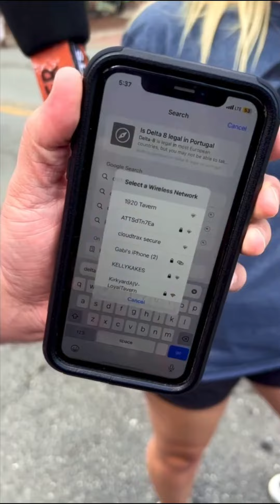Fire in the Streets!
Come with us as we scope out people on the streets and ask them the truly important questions! What should we ask next?